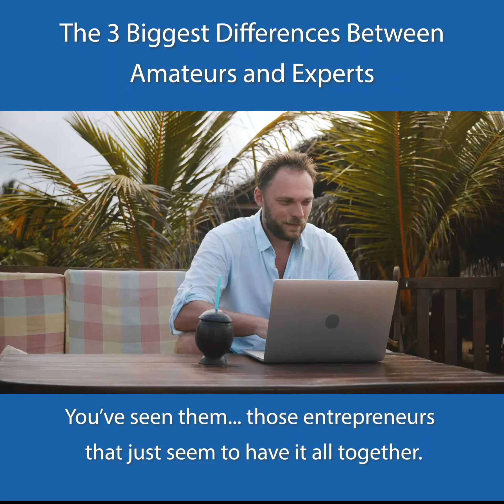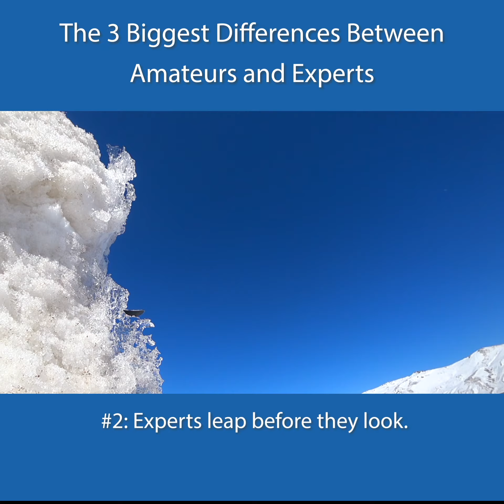3 Key Attributes of an Expert Entrepreneur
Why do some entrepreneurs seem to have it all together 👍? … they’re seen as “experts”.

You wouldn’t even know how to get your business started 🎬, never mind look like an expert.

There are many differences between those “experts” and the amateurs… and it has nothing to do with how much “stuff” they know 🤔.

It’s all about what they focus on and the actions they take… things you can adopt as well.

Building 🧱 your business and being seen as confident is possible…

Simply click the link below to get a Cool Free Resource that will build on the principles in this video, and help you move from the 9-to-5 job to a business that fuels you…